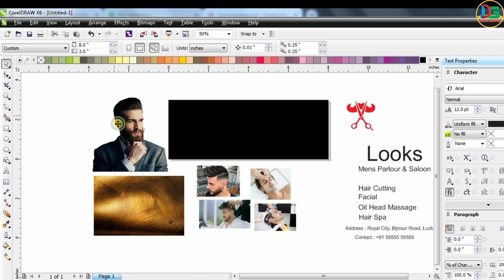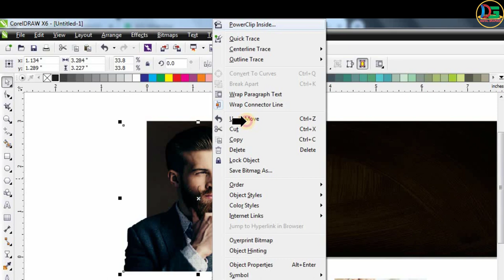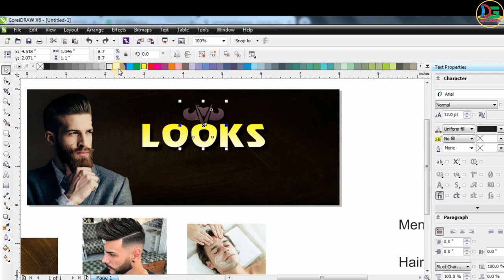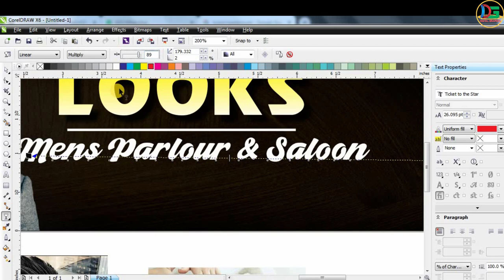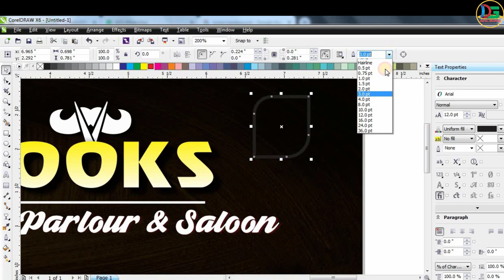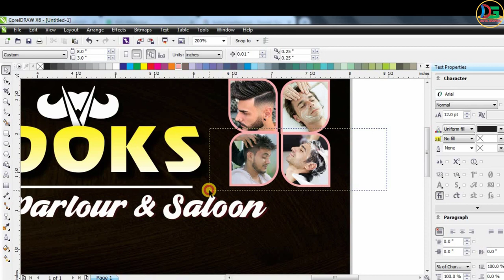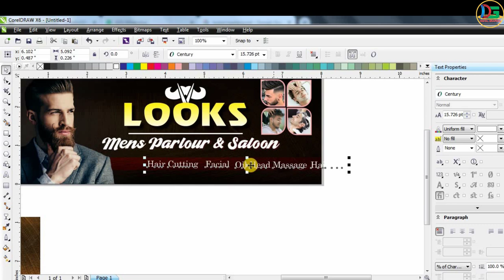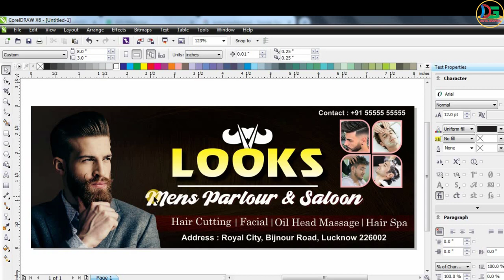How To Make Mens Parlour Banner Design In Coreldraw | Men Salon Shop Flex Board Design | Free CDR